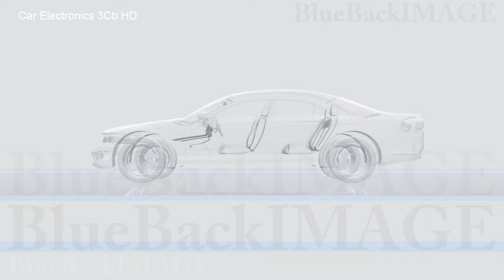映像素材 動画素材 自動車 車 カー エレクトロニクス センサー メカニズム 電子 Car Electronics 3Cb HD